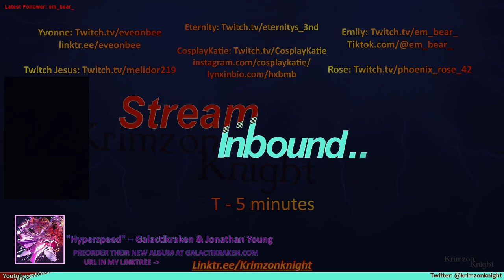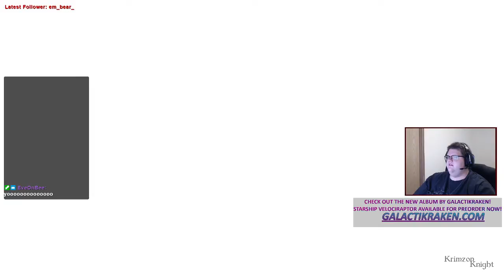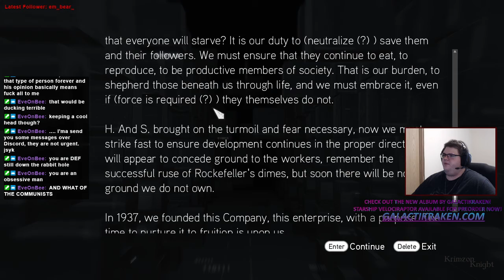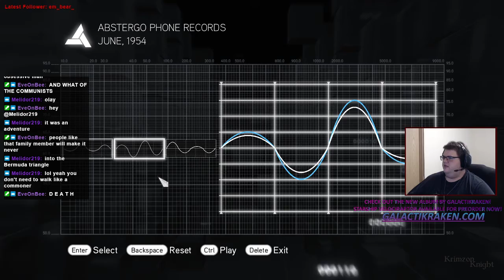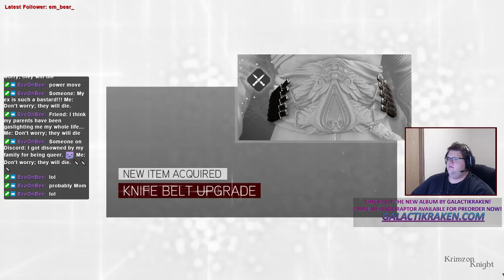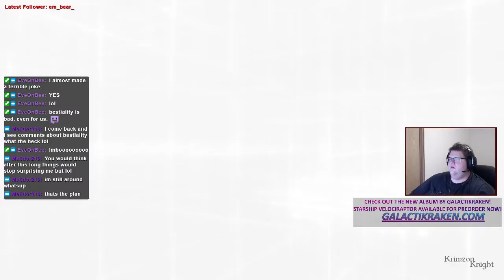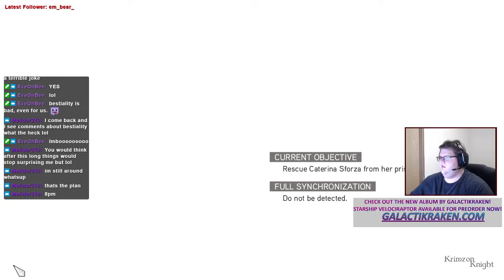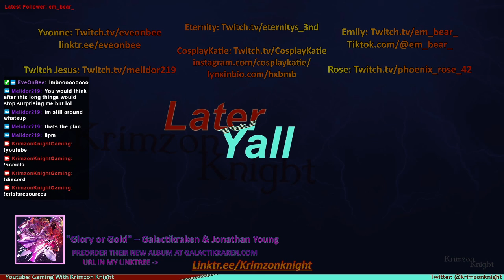Krimzon plays Assassin's Creed Brotherhood: Episode 5 – Contracts and Chaos